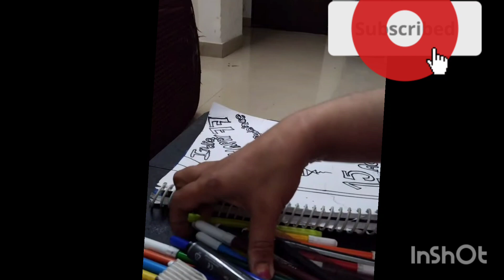independence day drawing 🇮🇳independencedaydrawinghard jaihind shortfeed 1k🔔